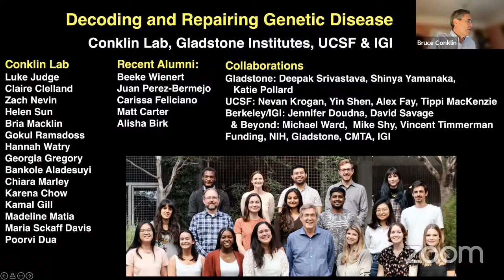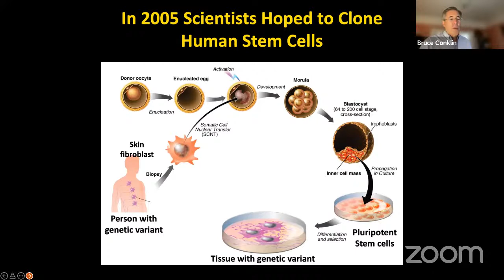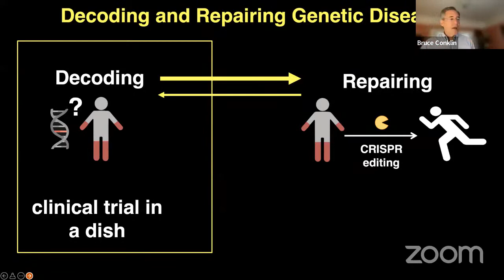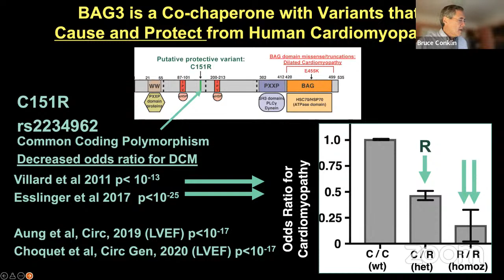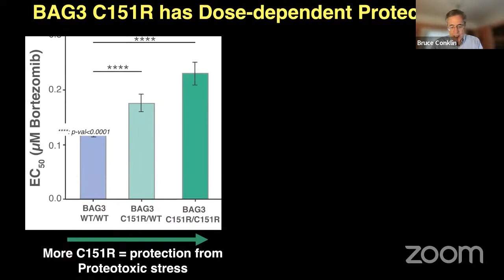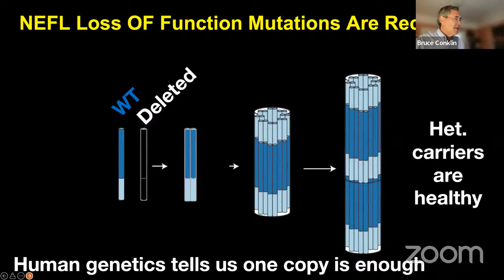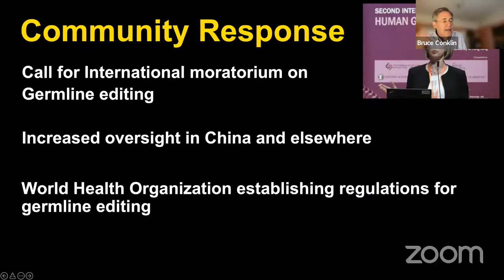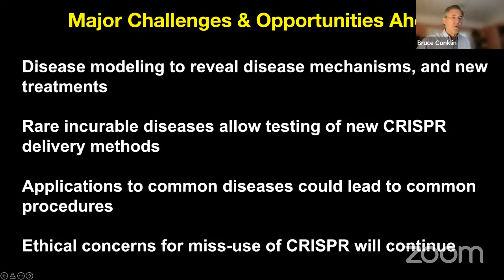CGR - Bruce Conklin, 1/26/22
Decoding and Repairing Genetic Disease with CRISPR and iPS cells